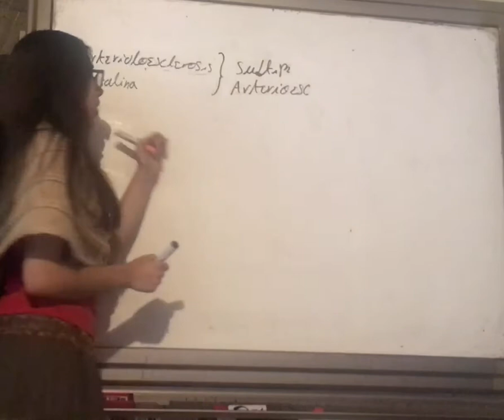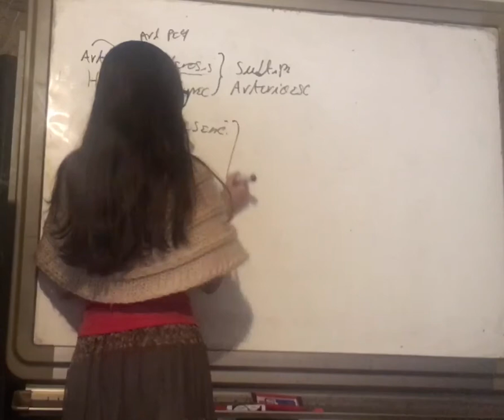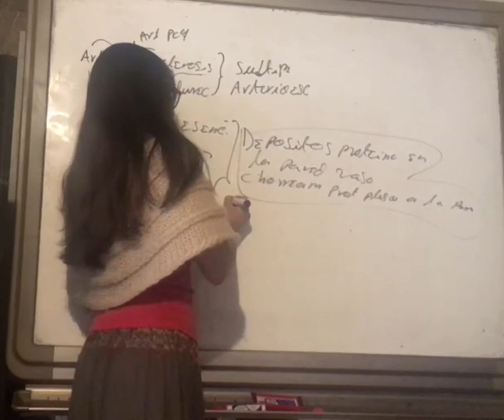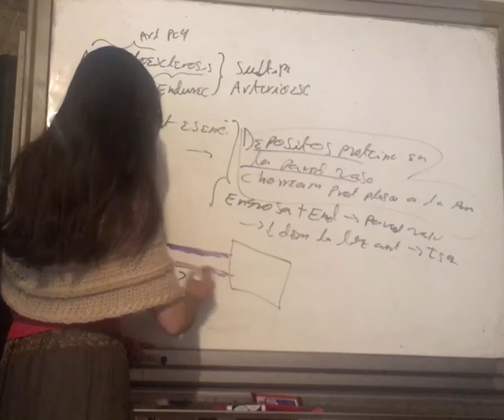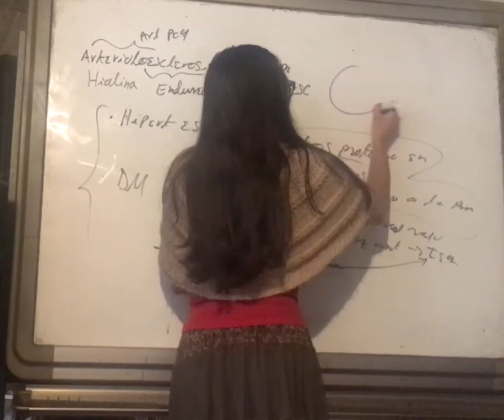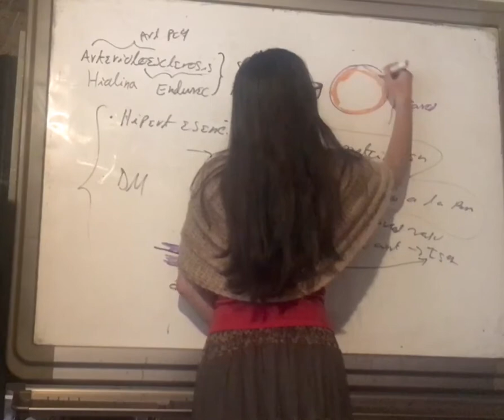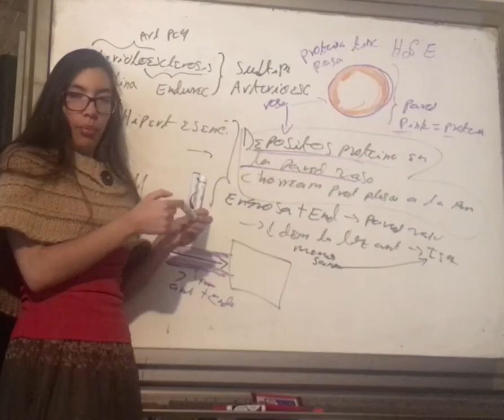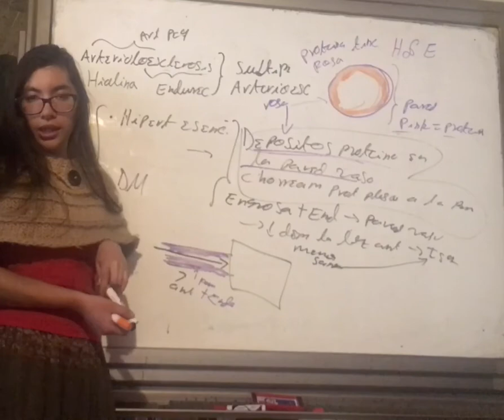Arterioloesclerosis Hialina. Patología Vascular